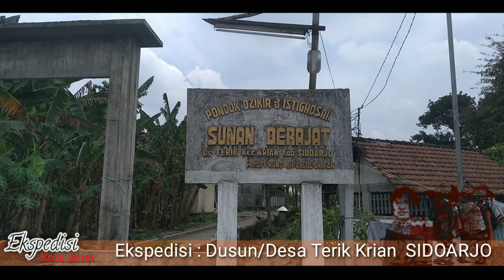Ekspedisi Kota lama part 9 desa Terik Krian SIDOARJO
Sebaran padat jejak peradaban di Makam  dusun Terik Krian SIDOARJO